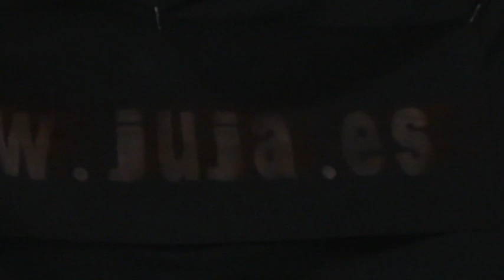PBLliria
JuJa en la penya